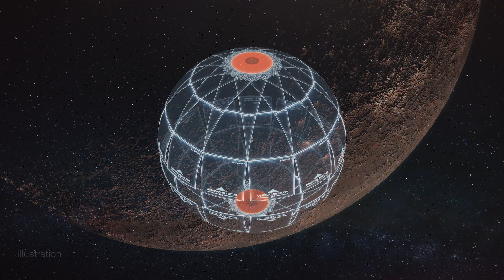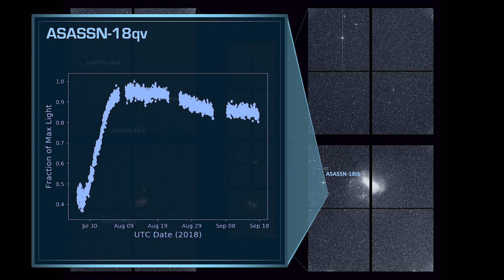TESS Completes its Primary Mission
On July 4, NASA’s Transiting Exoplanet Survey Satellite (TESS) completed its primary mission, a two-year-long survey that imaged about 75% of the starry sky. In capturing this giant mosaic, TESS has found 66 new exoplanets, or worlds beyond our solar system, as well as nearly 2,100 candidates astronomers are working to confirm.

TESS monitors 24-by-96-degree strips of the sky, called sectors, for about a month using its four cameras. The mission spent its first year observing 13 sectors comprising the southern sky and then spent another year imaging the northern sky.

Now in its extended mission, TESS has turned around to resume surveying the south. In addition, the TESS team has introduced improvements to the way the satellite collects and processes data. Its cameras now capture a full image every 10 minutes, or three times faster than during the primary mission. The faster measurements will allow TESS to better resolve brightness changes caused by stellar oscillations and to capture explosive flares from active stars in greater detail.

These changes will remain in place for the duration of the extended mission, which will be completed in September 2022. After spending a year imaging the southern sky, TESS will take another 15 months to collect additional observations in the north and to survey areas along the ecliptic &ndash; the plane of Earth’s orbit around the Sun &ndash; that have not yet been imaged by TESS.

TESS looks for transits, the telltale dimming of a star caused when an orbiting planet passes in front of it from our point of view. During its primary mission, TESS also  observed the outburst of a comet in our solar system, as well as numerous exploding stars, and even watched as a black hole in a distant galaxy shredded a Sun-like star.

Scott Wiessinger (USRA): Lead Producer
Francis Reddy (University of Maryland College Park): Lead Science Writer
Chris Smith (USRA): Animator
Brian Monroe (USRA): Animator
Ethan Kruse (USRA): Data Visualizer
Scott Wiessinger (USRA): Narrator
Claire Andreoli (NASA/GSFC): Public Affairs Officer